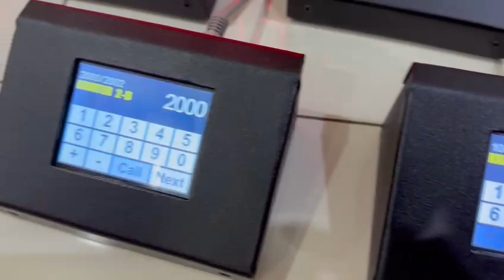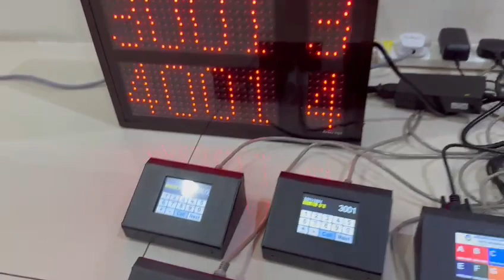Queue Management System ( QMS ) for Jheains Bandaraya Kota Kinabalu, Sabah